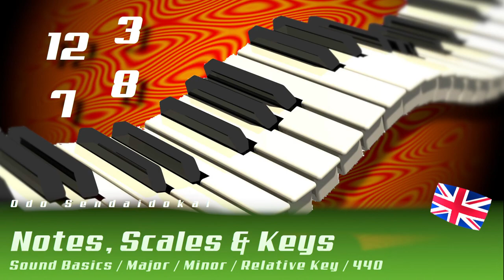Notes, Scales & Keys - Forget about the circle of fifth | english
There is a german tutorial for every english tutorial I made.

This episode is about notes, where they are, how to recognize them, what they are called, what the keys major and minor are, and how you can play all major and minor keys right off the bat. Also, after the video you can throw away the circle of fifths.  :)

00:00​ Introduction
00:20 Orientation with patterns (12 keys / Semitones / Half Steps / Whole Steps)
02:41 C the start fo the Pattern ( C major - 7 keys)
04:20 The history of the A standard tuning pitch (440 Hz)
05:05 How are the white keyes called? ABCDEFG with the german Sonderweg "H" (B)
06:23 How are the black keys called? # - sharp (up) / b -flat (down)
08:40 The easy secret of the major scale: W W H W W W (H)
12:55 The easy secret of the minor scale: W H W W H W (W)
17:59 Relative Key between major & minor (same key signature) - 3 half steps up=major / down=minor
19:16 Wrap up without white wales or hippos with wiggeling hummus wheels
21:20 Don't like, subscribe or click the bell, if you want me to stop producing tutorials

Many of these explanations you can implement to some extent and in similar devices not only in Bitwig, but also in other DAWs like Ableton, Logic, FL Studio, Studio One, Cubase or what they are all called.

I would be very happy about constructive feedback, either here on Youtube, on the Peertube page or on my german blog . You can also comment there without registering. Or visit me on the biggest german synthesizer and music forum Sequencer.de

Recommend me and share my videos if you like them. I would be very happy about that.

I am also happy about suggestions or constructive feedback.

All Resources are mostly german language.

- What else I do and the Discord channel, you can find

- I use Bitwig on Linux (Kubuntu 20.04) with the PPA and activated Jack audio server, via Cadence (configuration, start/stop Jack) and Claudia (LADISH frontend) to wire all audio inputs and outputs properly together.

- Cover Art is made by Odo Sendaidokai with Gimp

- For recording the videos, or for the livestreams I use OBS